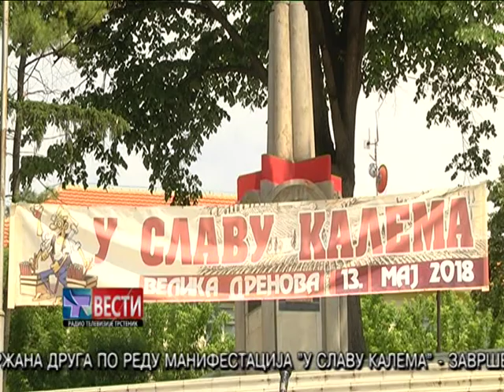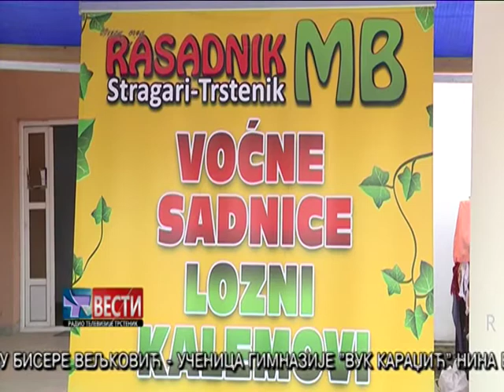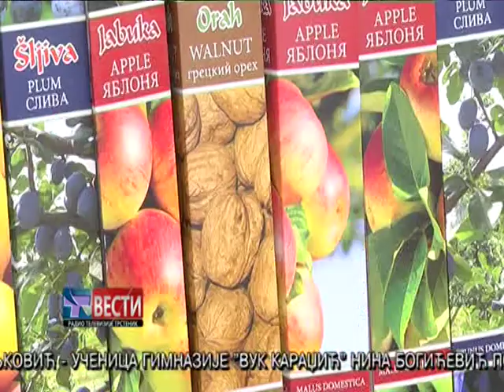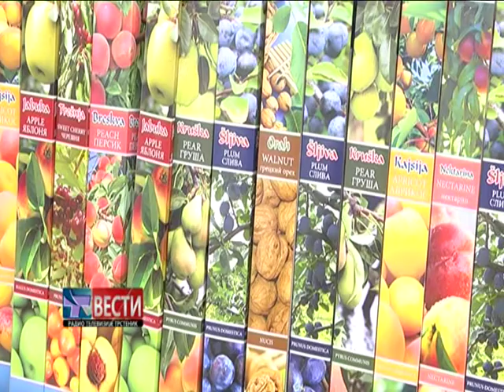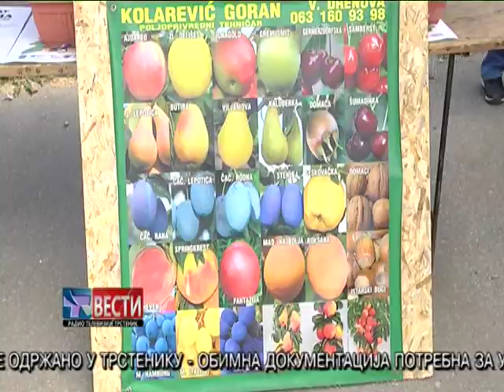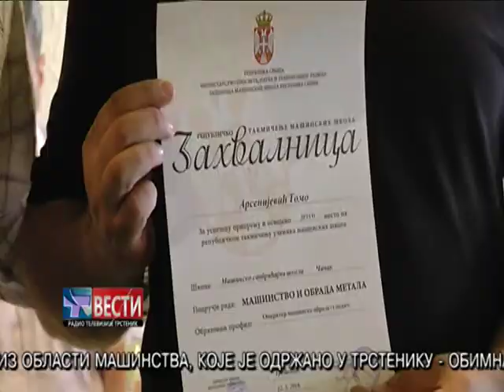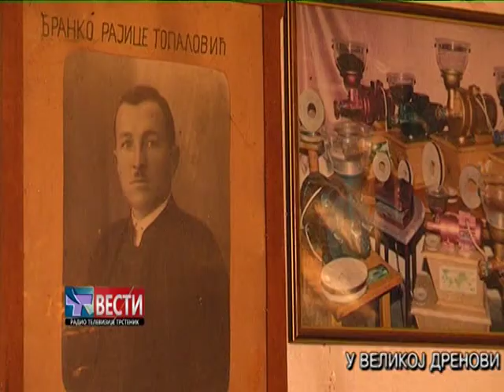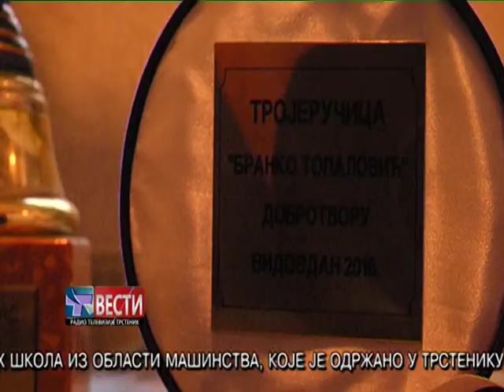Vesti 13 05 2018